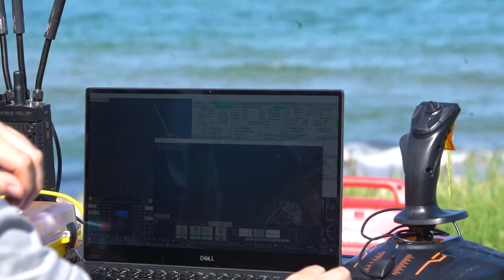Unmanned Service Vehicles as part of BALTOPS Operations 2021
Baltic Operations 2021 broll
GERMANY
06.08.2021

PUTLOS, Germany (June 8, 2021) Participants of Baltic Operations (BALTOPS) test unmanned service vehicles as part of BALTOPS 2021. (U.S. Marine Corps video by Cpl. Robin Lewis)

Film Credits: Video by Cpl. Robin Lewis

NATO
Marines
BALTOPS
BALTOPS 2021
Baltic Operations 2021
Cpl. Robin Lewis